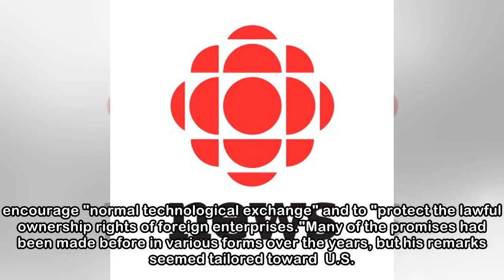Stock markets rise as China extends olive branch to U.S. in trade dispute | CBC News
Global stock markets rose on Tuesday, as a speech from the Chinese president was uncharacteristically conciliatory and raised hopes that the country was willing to negotiate in its trade dispute with ...